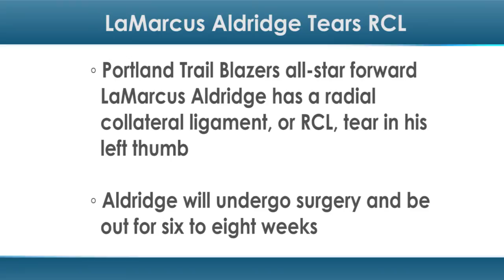One Thumb Down - LaMarcus Aldridge Tears RCL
In the midst of a competitive Western Conference, there may be trouble for the Trail Blazers. Officials have confirmed that Portland Trail Blazers all-star forward LaMarcus Aldridge has a radial collateral ligament (RCL) tear in his left thumb